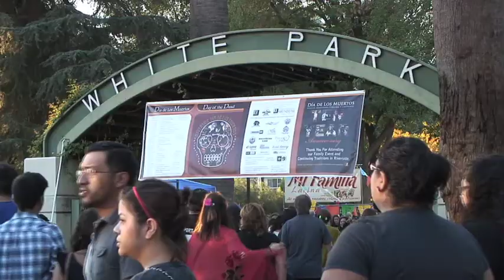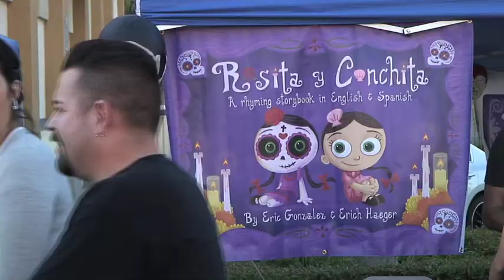Day Of The Dead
Dia de Los Muertos / Day of the Dead. Historic Downtown Riverside. 10 year anniversary. The celebration took place on Market Street between University and 12th Street with Catrina and alters held at White Park.